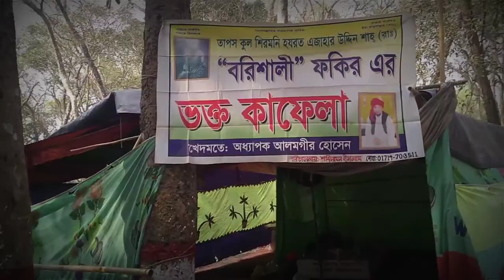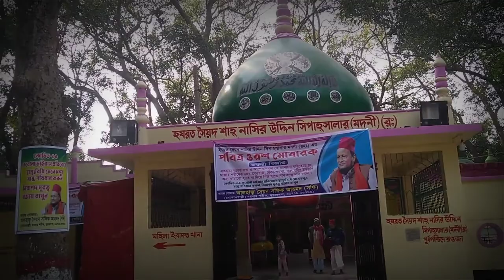Sah Nasiruddin Mazar | Sah Sayed Nasir Uddin Dorgah | Murarbond Dorgah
Shah Syed Nasiruddin (Bengali: শাহ সৈয়দ নাসিরুদ্দীন, Arabic: شاه سيد ناصر الدين‎) was a Sufi saint and military leader associated with the spread of Islam in Bengal in the 14th century. As the commander of the armed forces (Sipah Salar) of Sultan Shamsuddin Firoz Shah, Syed Nasiruddin is primarily known for his role in the Conquest of Sylhet in 1303, alongside the celebrated Sufi dervish Shah Jalal.

Birth and lineage
Nasiruddin was born into a Syed family in Baghdad, the son of Hasan al-Arabi (Hasan the Arab). Historian Achyut Charan Choudhury traces Nasiruddin's descent from the Twelve Imams of Shia Islam, claiming his lineage to be as follows:

Syed Nasiruddin, Siphah Salar son of Hasan Arabi son of Khwaja Daud son of Khwaja Abul Fazal son of Khwaja Abul Farah son of Muhammad al-Mahdi son of Hasan al-Askari son of Ali an-Naqi son of Muhammad al-Taqi son of Ali al-Ridha son of Musa al-Kadhim son of Ja'far al-Sadiq son of Muhammad al-Baqir son of Zayn al-Abidin son of Hazrat Husayn son of Hazrat Ali.

Life
Conquest of Sylhet
Main article: Conquest of Sylhet
After being forced to leave the city in 1258 following its destruction by the Mongols under Hulagu Khan, Syed Nasiruddin first moved to Delhi before settling in Bengal. At some point, he became a follower of the Suhrawardiyya Sufi Order and was attributed with a number of supernatural abilities. It is perhaps through these stories of spiritual powers that he gained the patronage of the Sultan of Bengal, Shamsuddin Firoz Shah.

By 1303, Syed Nasiruddin had become the Sipah Salar of the Sultan's army. During this time, Firoz Shah was involved in a war with the Hindu king of Sylhet, Gour_Govinda. Two unsuccessful attacks against Govinda had already been attempted by the Sultan's army, led by his nephew Sikander Khan. A third strike, now also under the leadership of Syed Nasiruddin was ordered. This army was later joined by the forces of Shah_Jalal and his 360 followers. This attack ultimately proved successful and Gour Govinda was forced to retreat, thereby bringing Sylhet under Muslim control.

Capture of Taraf
Main article: Capture of Taraf
Soon after the conquest of Sylhet, the word was received of the execution of a local Qadi by Achak Narayan, the ruler of the neighboring kingdom of Taraf in present-day Habiganj. This was done in response to the Qadi, who was called Nuruddin, sacrificing a cow in celebration of his son's marriage, an action that offended the king.

Syed Nasiruddin was dispatched with a contingent of soldiers as well as twelve of Shah Jalal's followers against Narayan, who fled with his family upon learning of the advance. Taraf was easily captured as a result, with Nasiruddin being subsequently appointed as its governor. He then attempted to console the family of the late Qadi by giving his own son, Syed Sirajuddin, in marriage to Nuruddin's daughter.